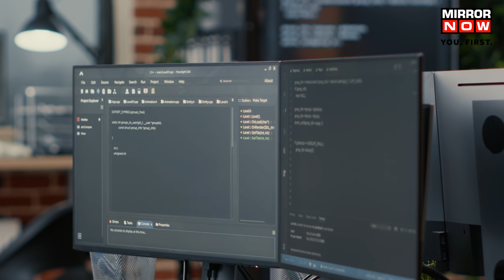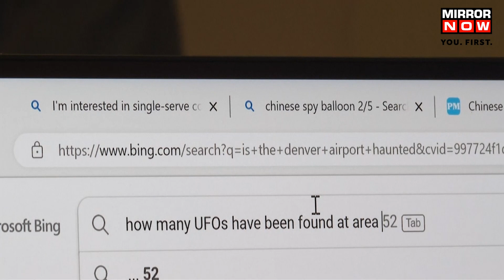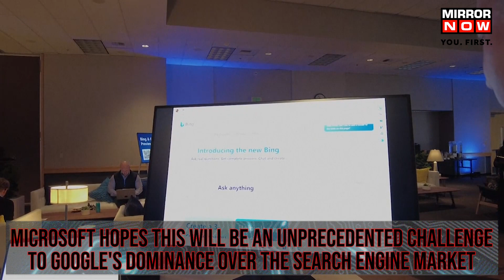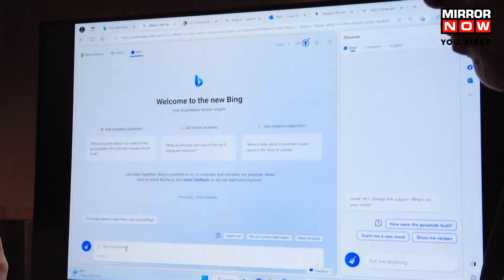Bard Vs ChatGPT: All you need to know after Google Introduces ChatGPT Competitor Bard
The race to compete in the AI-search technology is getting intense. Google has announced its own AI-powered chatbot named Bard, and soon after that, Microsoft announced a new launch event with OpenAI. Microsoft's long-struggling Bing search engine will integrate the capabilities of language-based artificial intelligence, using the technology created by the developers of the AI bot ChatGPT. It's now officially Bard Vs ChatGPT. What are the concerns with both AI chatbots? Here's all you need to know.